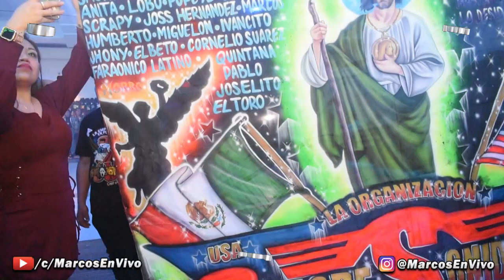🔥 LA CUMBIA DE LAS BOTELLITAS 2022 / LOS JUNIORS / EN VIVO MIX BALAM GUERRERO EN SU 25 ANIVERSARIO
Asi Inicio Mix Balam Guerrero En Su 25 Aniversario Con El Estreno: LA CUMBIA DE LAS BOTELLITAS 2022 (Grupo Los Juniors) - Un Exito De El Smokin & La Organizacion Sangre Sonidera. Esto Fue Un Evento Mas De Ceez Entertainment @ Queens Palace Night Club.